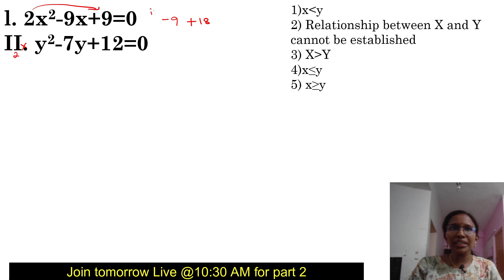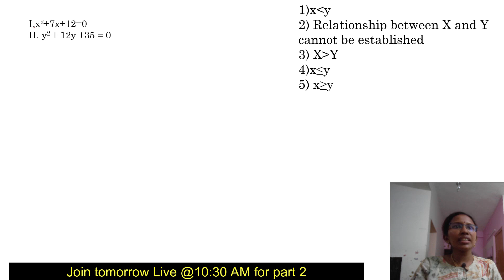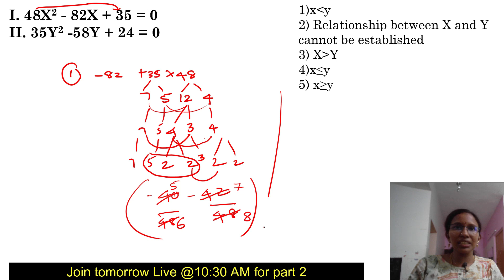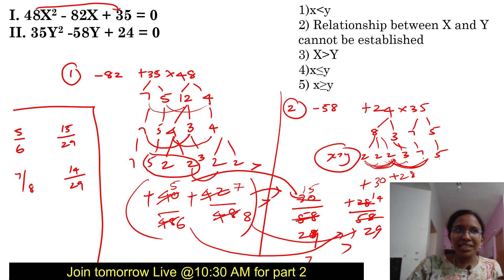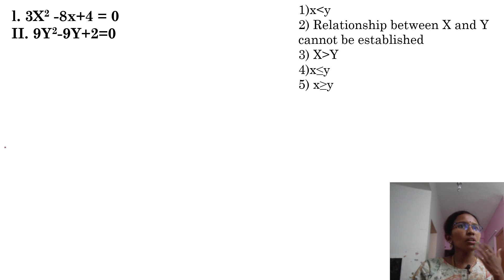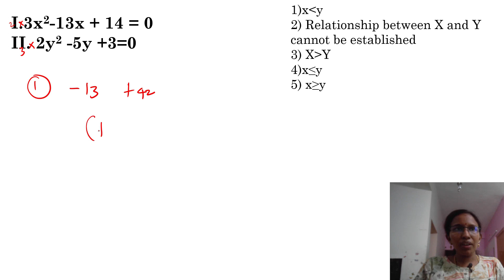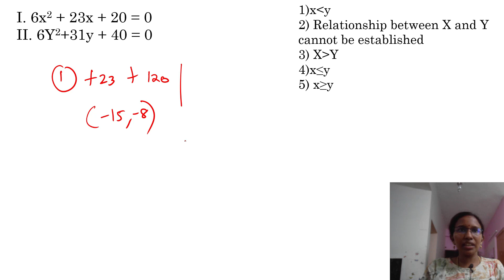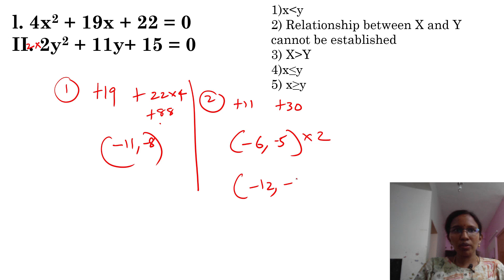50 Important Quadratic Equations part 1-Prepare to Crack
Our Mobile app:(To access free quiz,free study material, to purchase course)